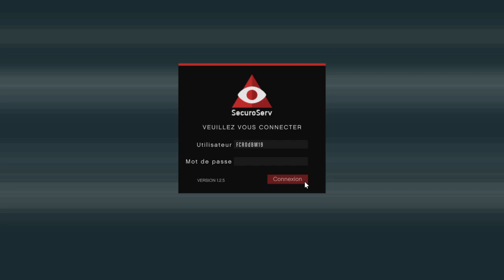Entrepot De Marchandise GTA V Online